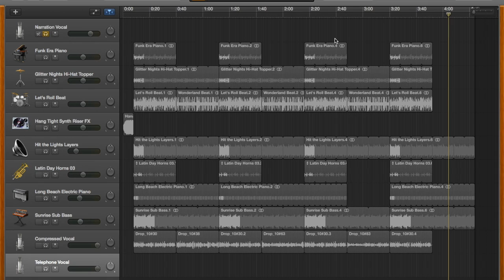Drop - Young Bankhead